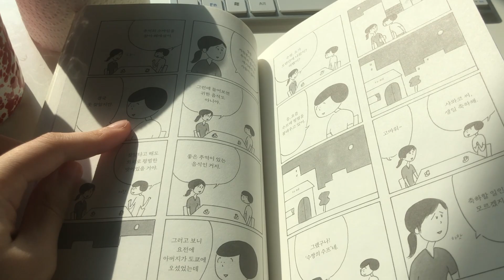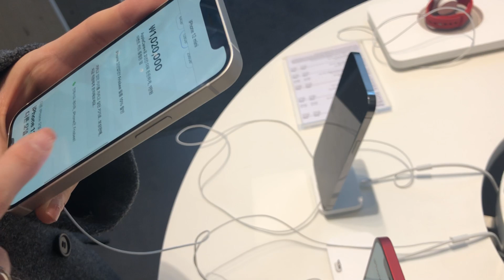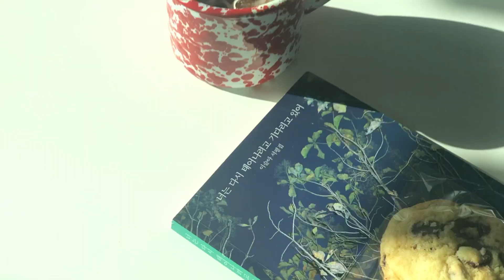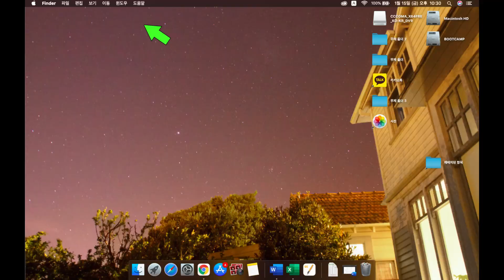원룸 Vlog) 입고 먹고 마시고 읽는 일상🥂: 배떡 로제, 혼술 먹방, 책추천, 아이폰12, 데일리룩, 롯데타워몰, 자라홈, 자취방꾸미기, 원룸 인테리어, 자취생 브이로그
자취생 브이로그#혼술#원룸